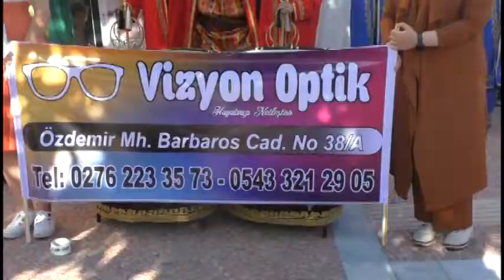VİZYON OPTİK KURULUŞ GÜNÜ MEHTERAN ŞOV